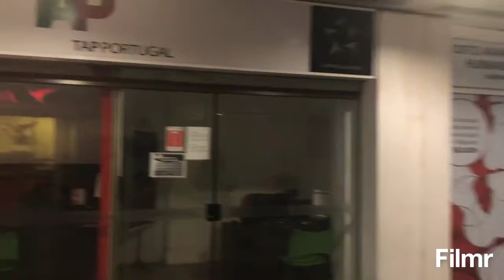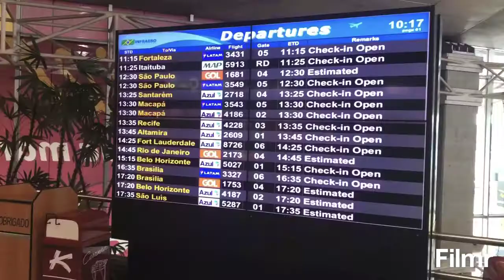Aeroporto Valdecans/ Valdecans Airport - Belém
O aeroporto internancional Valdecans na cidade de belém é a porta da Amazônia para o mundo .Neste aeroporto existem conexões para diversas cidades do Caribe ,EUA e America do Sul.
 Quer conhecer melhor a cidade , Siga as dicas de hospedagem do nosso canal, Acesse os links: